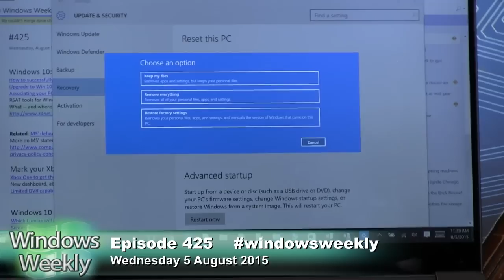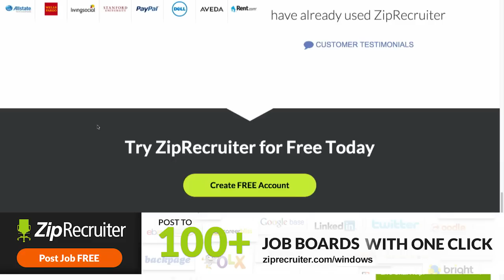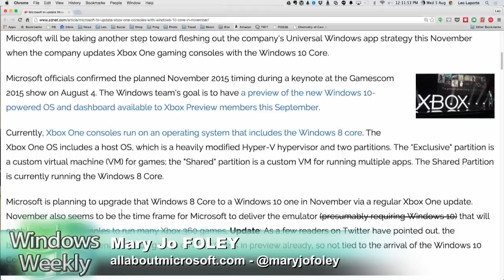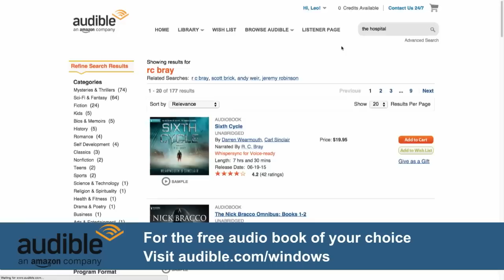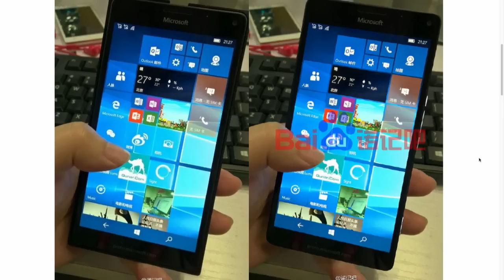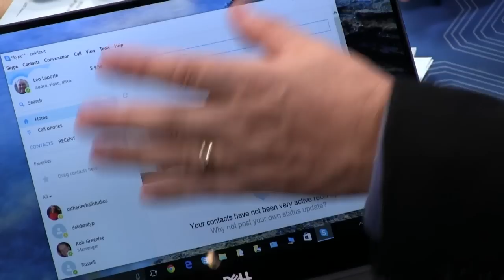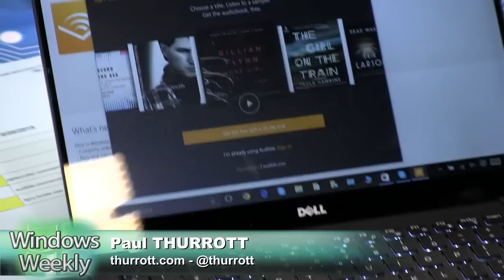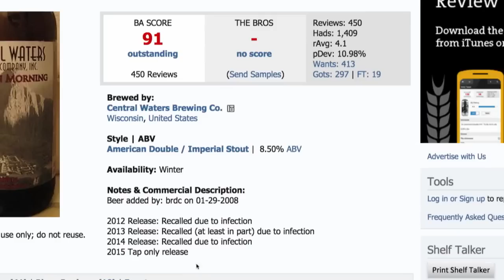Windows Weekly 425: Don't Pull My Bits!